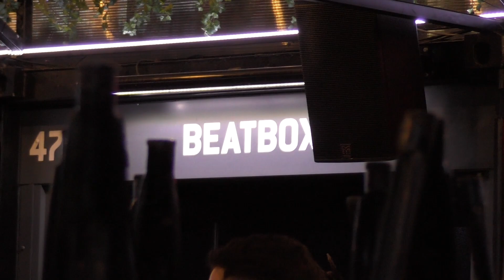Trage MW Events Interview and 2 Live Performances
We were fortunate enough to meet Trage 11 months after our 3rd Mirage Island Media Event (in collaboration with @RTFEVENTUK). Now consistently running his own events with his team MW Events. This video combines footage from Trage's Open Mic Performance, and Interview + surprise performance at MW Events Coldest Ones.

Time Codes
00:00 - Introduction
00:20 - Free Event?!
00:51 - When Did MW Start?
01:17 - Do You Remember Performing at Brickology?
01:56 - Don't Be Silly (Live Performance)
05:09 - Coldest Ones (Live Performance)
08:16 - How Do You Feel Like You've Improved?
08:47 - You Also Performed Today?
09:13 - Lick Back (Live Performance)
11:51 - MUSIC VIDEO SHOOT (27/05/2023) and NEXT EVENT ANNOCNEMT
13:12 - The Plug

Socials

Footage Dates
Brickology Open Mic (Event 3) - 2nd June 2022
MW Events: Coldest Ones - 3rd May 2023